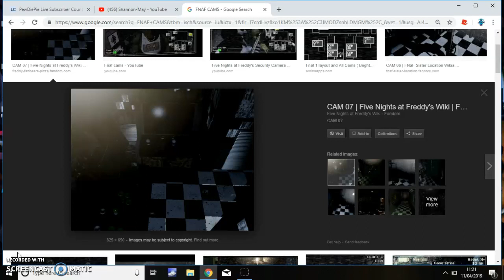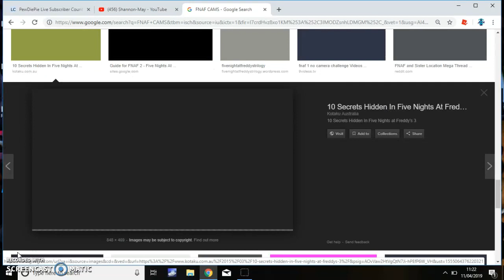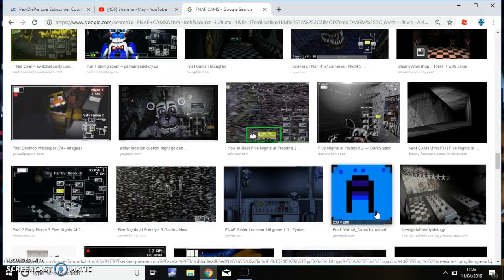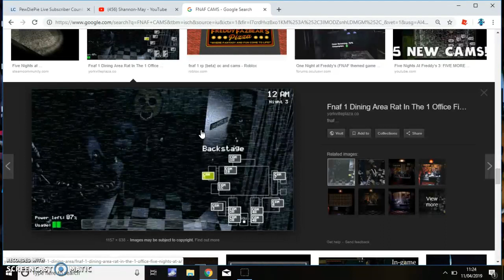Five Nights At Rileys Song Mistaken